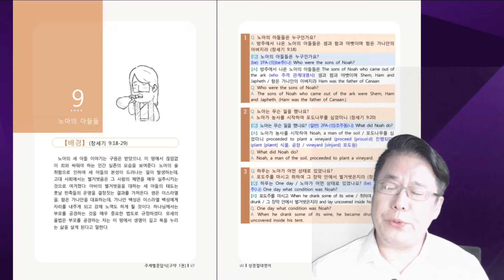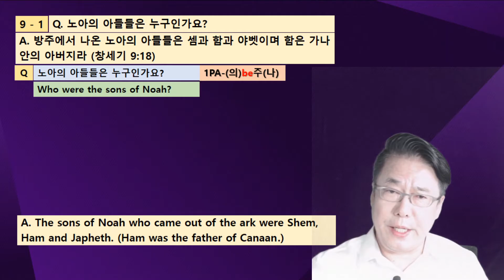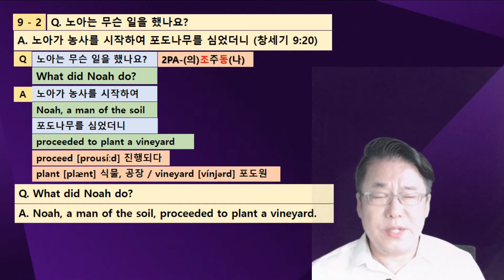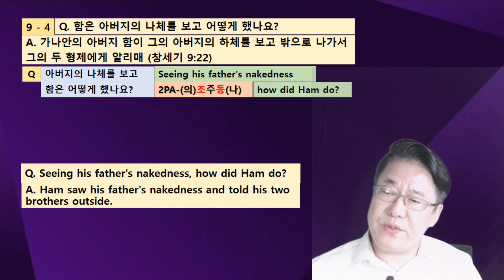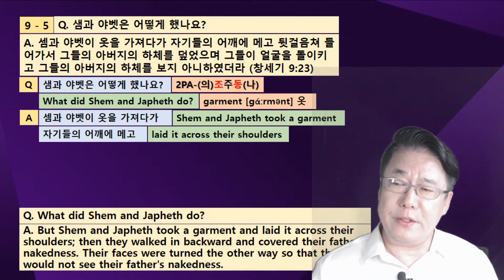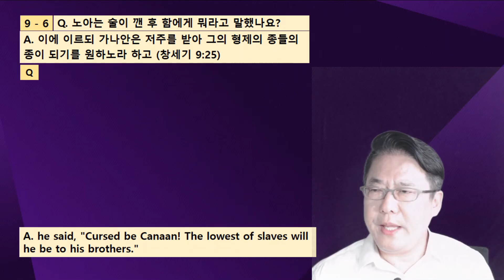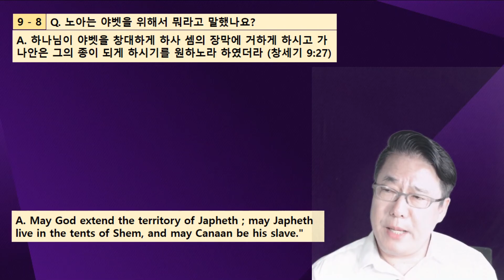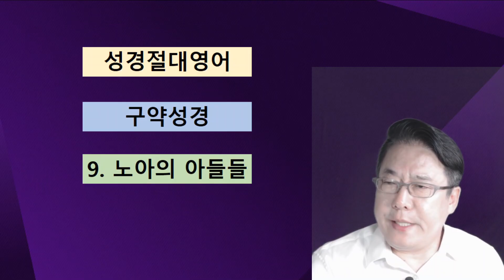「성경절대영어」 구약편 9강 - 노아의 아들들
세계 최초 대화식 성경인 「성경절대영어」 강좌 중 이번 강좌는 「구약편」 89주제 중 9번째 주제 '노아의 아들들'이다.

유투브에는 신구약 각 20강까지 오픈하고 나머지 전 촬영분은 책을 구입한 사람만 시청할 수 있도록 홈피 또는 카페에 게재한다.

한국영어 학습이 국가적으로는 100년 정도 진행되었고 개인적으로는 십수년 또는 수십년을 학습함에도 한국인 대부분이 영어로 말을 거의 못한다. 이에 대한 것을 '이것만 하면 영어로 말하는 것이 자유롭다'라고 하는 「절대영어」 의 핵심 6PA를 대화식 성경인  「성경절대영어」 을 통하여 영어를 학습한다.

「절대영어」 를 접한 사람은 누구나 감동으로 천동설 시절에 '지동설'이라고 평가하면서 전 인류 모든 언어에 공히 적용되는 '노벨상감'이라고 한다. 그리고 「성경절대영어」를  신학및 목사님들이 가히  '영어의 복음' 이라고 감동하고, 영어전문가들은 '영어학습의 혁신' 이라고 기탄없이 말한다.

- 절대영어 종합 URL -